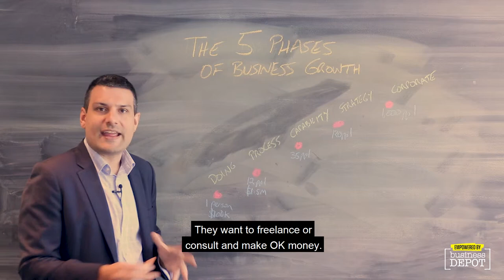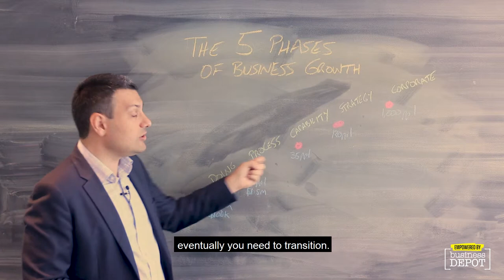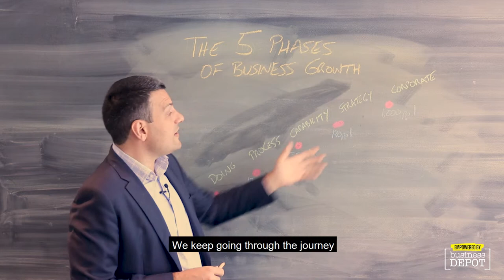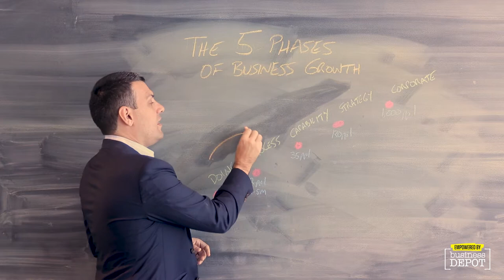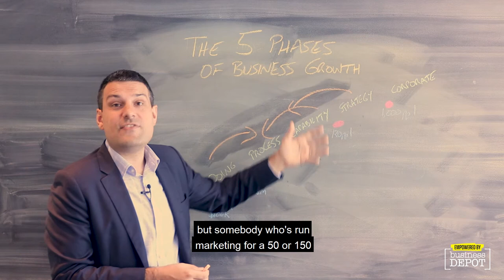The Five Phases of Business Growth - Blackboard Fridays Ep. 123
In this episode, we also share the impact different phases have on your recruitment decisions. If you've ever had a loyal team member suddenly become a roadblock, or recruited an exceptionally experienced person only to find they were completely useless, chances are it wasn't the person ... it was just that their experience and talent was best suited to a phase different to where you were at the time.